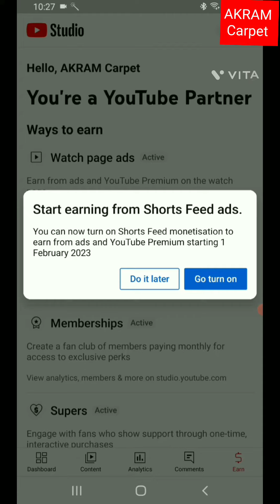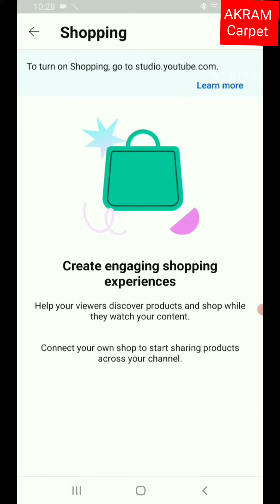shorts video monetization 2023, 👆👆will youtube shorts be monetized,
shorts video monetization 2023,
youtube shorts video monetization,
shorts on youtube monetize,
shorts video not monetized,
monetization of youtube shorts,
youtube short video monetization 2022,
will youtube shorts be monetized,
can shorts channel be monetized,
can youtube shorts be monetized,
is shorts video monetization,
short video monetization 2022,
can you monetize shorts on youtube,
is shorts channel monetize,
can you monetize youtube shorts,
how to monetize with youtube shorts,
monetize youtube shorts channel,
short video se channel monetize hoga 2023,
when will shorts be monetized,
why shorts are not monetized,
shorts channel monetization 2022,
short video monetization kaise kare 2023,
monetizing shorts on youtube,
monetize on youtube 2022,
shorts video channel monetize,
youtube short video monetization 2023,
youtube shorts not monetized,
shorts not monetized,
youtube shorts monetization music,
can you monetise youtube shorts,
shorts monetization rules 2022,
shorts video monetization,
YouTube New Contract Terms & Policy of monetization 2023 for all Youtubers &